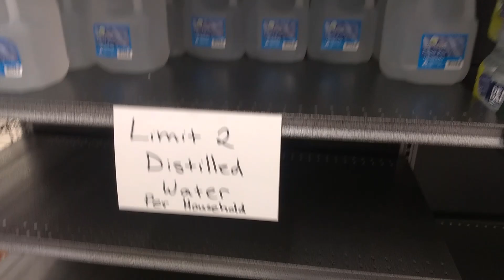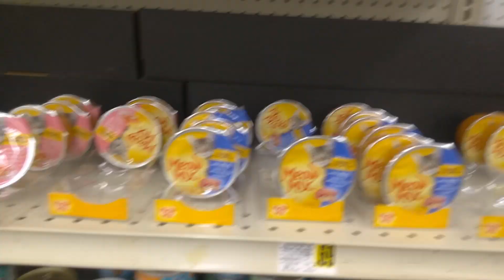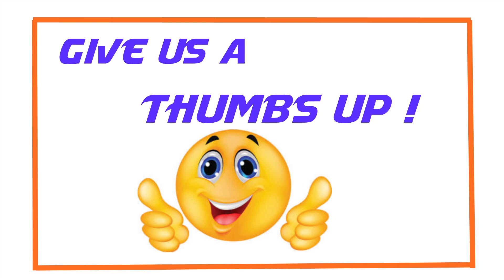FOOD DEMIC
I have no more mask's to cover my face when I go to the Grocery Store.
SO this is my only solution to mask up.
 Grocery shopping is now a hit and miss game.
Sometimes you arrive to find the items you need,
while other times you miss out because the stock is sold out.
This COVID-19 has turned us all into GERM A FOBS !
Happy shopping Youall  .